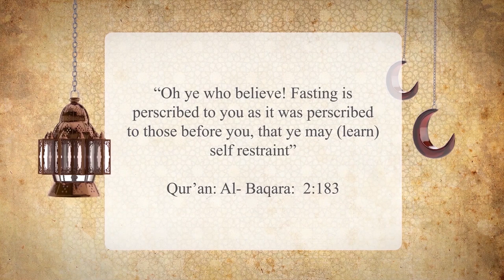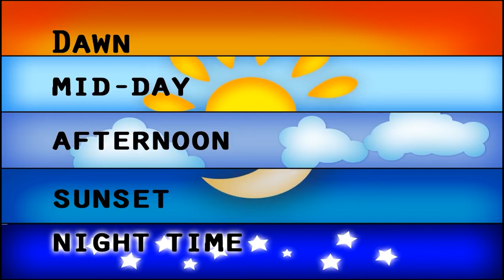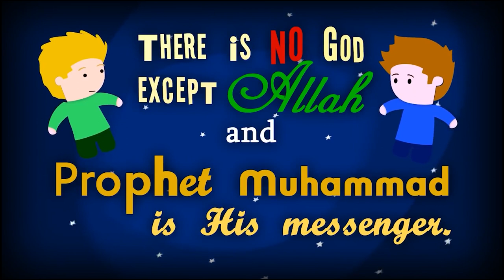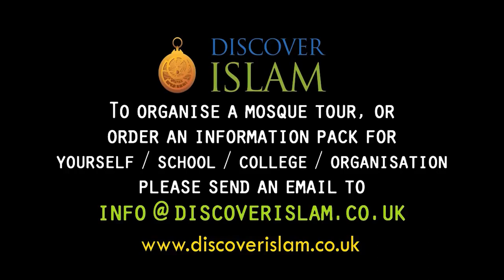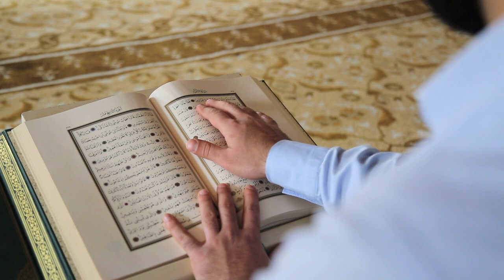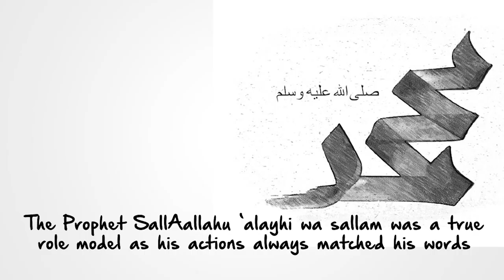Lecture #1 Leadership in Islam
The Islamic Resource Society presents "LEADERSHIP IN ISLAM" – Lecture #1 of an 8-part series in its Annual Ramadhan Virtual Lectures 2021.

This is a project of the Department of Dawah and Propagation.

Special thanks to our partners:
Asad "Toro" Abdul Malick
Yusraa Razzaq
"Sister Ameerah"
Discover Islam
Muslim Mastery
Manny Media Studios
The Oral Tradition ROOTS Foundation